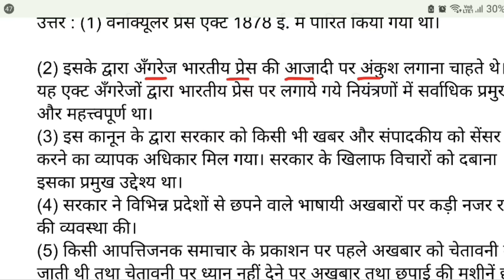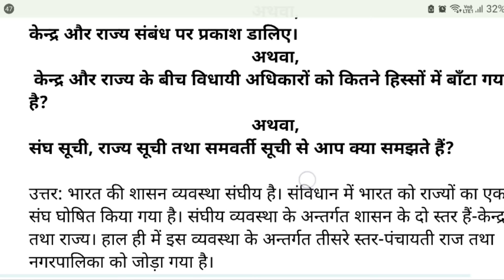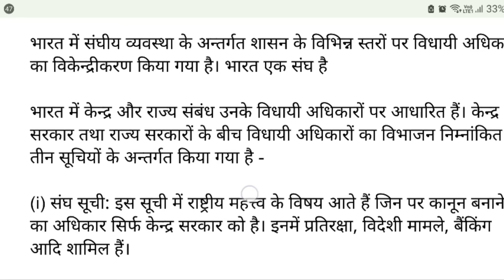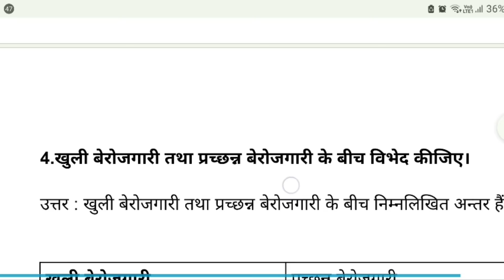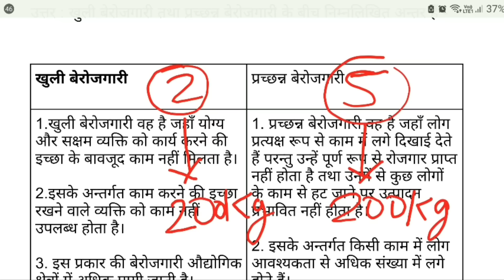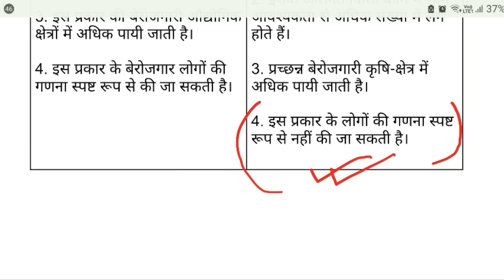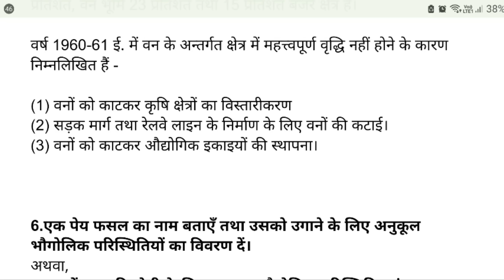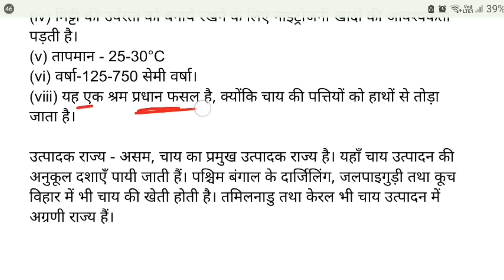सामाजिक विज्ञान 12 फरवरी को आएगा | jac board Class 10 Social Science Subjective Question, Board 2024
jac class 10 social Science board exam 12 February ,12 फरवरी: समाजिक विज्ञान| रियल प्रश्न पत्र वायरल | Jac Board Class 10 Social Science Subjective

2024
class 10 social Science Subjective Question 12 february 2024
Jac class 10 social science original question 2024
Jac board class 10 social science original question
2024
Jac class 10 social science very important question
2024
Jac class 10 social science Subjective question 2024
jac class 10 Sst important Question 2024
class 10 Sst important Question 2024
jac board class 10 Sst important Subjective Question 2024
jac board class 10 Sst important Subjective Question 2023-24
jac board class 10 social Science important Subjective Question
class 10 social Science real Question paper
Jac class 10 social Science Question 12 february
class 10 social Science Question 12 february WalA
Jac class 10 social science Viral original question